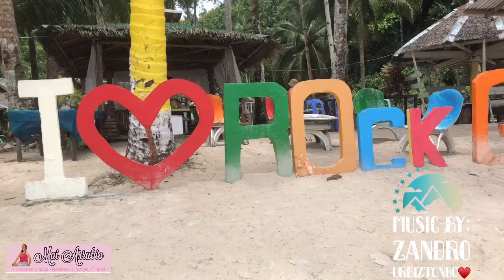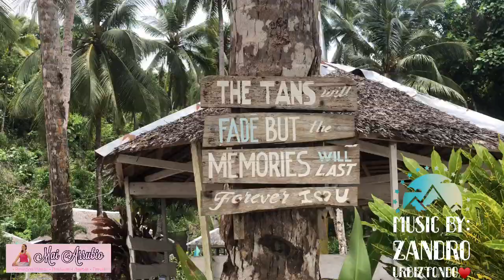CANTILAN DI KAW GAJUD IKABAYLO song performed by ZANDRO URBIZTONDO♥️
Hello there MaiTubers and Gorgeous People♥️ Today’s video is a compilation of the beautiful beaches here in my Hometown Cantilan. Music that I used is composed and performed by my fellow Cantilangnon, Kuya ZANDRO URBIZTONDO♥️. Hope you like this Video🌈 Have a blessed day gorgeous people♥️